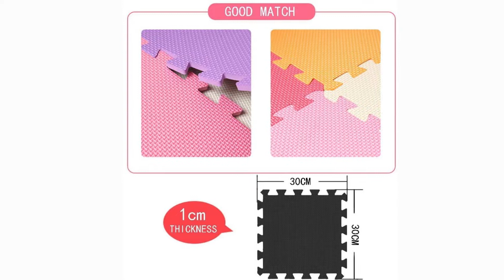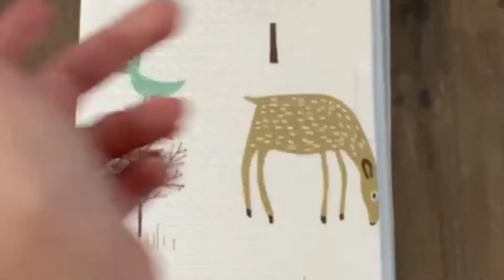Meilleur Tapis de Sol pour Bébé de 2022 (TOP 3)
⭐ MQIAOHAM Tapis de sol en mousse EVA souple pour enfants
⭐ KIDUKU® Puzzle Tapis Mousse bébé
⭐ Tapis de jeu pour Bébé Enfant Tapis d'Éveil et de jeux